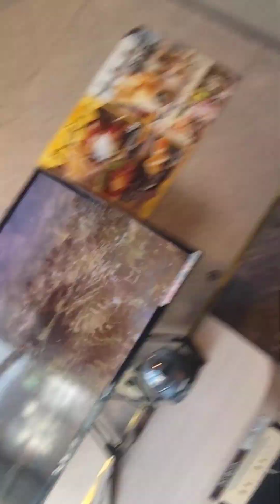ダイヤモンド・イン・ザ・ダーク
橋  ピアノのある場所